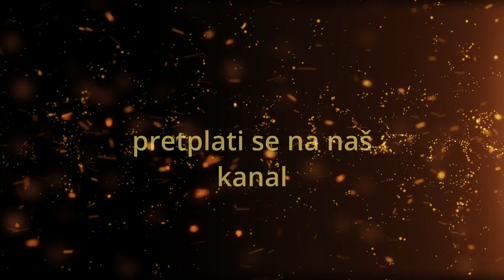2 večer Devetnice Gospi od Suza o. Stjepan Fridl propovijed 24.08.2021.g.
Pater Stjepan Fridl Propovijed Pleternica 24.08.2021.g.

Polsušajte predivnu propovijed 2.dan devetnice Gospi od Suza u Pleternici.

HVALA FACEBOK PROFILU GRAD PLETERNICA.SVE DANE DEVETNICE  PRATITE I NA NJIHOVOM PROFILU